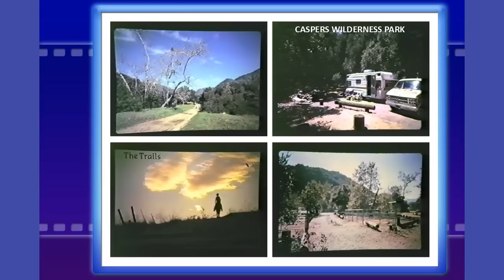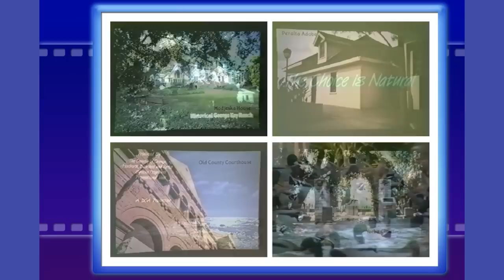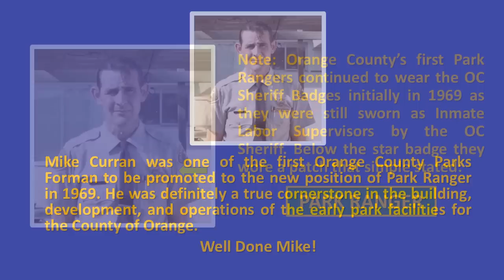Mike Curran Retirement Photo Book 1992 (We Were PARK RANGERS Once)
Still pictures from Mike Curran's retirement party in 1992.